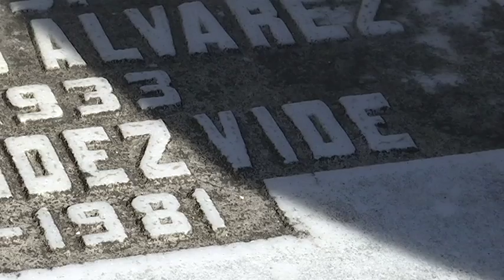Actos conmemorativos do 125 aniversario do nacemento do Mestre Vide 23 10 18